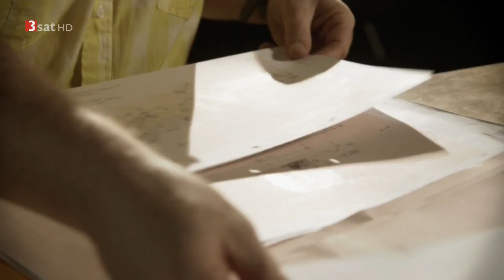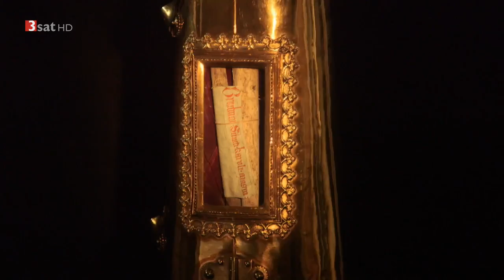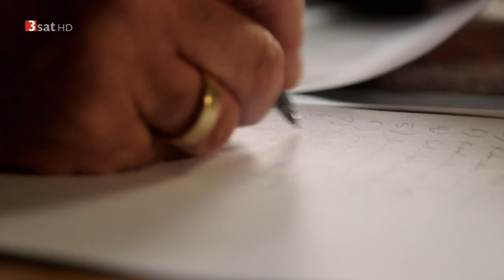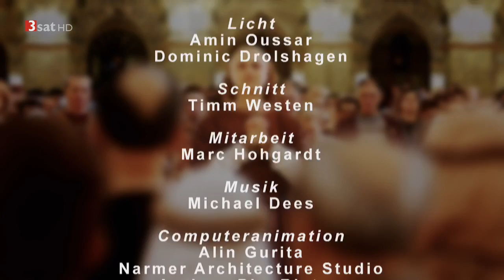[Doku] Der Aachener Kaiserdom [HD]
"Vor mehr als 1.200 Jahren beginnen die Vorarbeiten zum spektakulärsten Bauwerk der damaligen Zeit. Der Bauherr: Karl der Große, der erste Kaiser im Westen nach dem Untergang des Römischen Reiches. Er, der Ruhelose, der Wanderkaiser, der Jahrzehnte von einem Palast zu anderen zog, will sich einen Regierungssitz bauen lassen. Eine Monumentalpfalz. In Aachen hat niemand das know-how für ein solches Bauwerk. Kaiser Karl beordert deshalb die besten Baumeister und Handwerker aus den entferntesten Teilen der bekannten Welt.

Glanzstück der Anlage: Die Marienkirche Karls des Großen. Sie bildet die Basis für den Aachener Kaiserdom, die Krönungskirche des Deutschen Reiches. 30 Könige in sechs Jahrhunderten erhalten in ihm ihre Krone. Ein achteckiger Kuppelbau, das Oktogon, im frühen Mittelalter reinste High-Tech. Karl lässt seine Kirche mit bedeutenden Reliquien ausstatten, sterbliche Überreste von Heiligen oder Dinge aus ihrem persönlichen Besitz. Für die Menschen des Mittelalters sind Reliquien mehr wert als Gold und Edelsteine. Pilger strömen zu Tausenden nach Aachen. Um mehr Platz zu schaffen, wird vor genau sechshundert Jahren das Oktogon um einen gotischen Chor erweitert, den die Aachener liebevoll ""Glashaus"" nennen.

Seit der Zeit der großen Pest 1349 strömen alle sieben Jahre Tausende von Pilgern zur großen Heiligtumsfahrt, um die wichtigsten Reliquien des Domes zu sehen: Die legendären Windeln und das Lendentuch Jesu, das Kleid von Maria und das Enthautungstuch von Johannes dem Täufer."